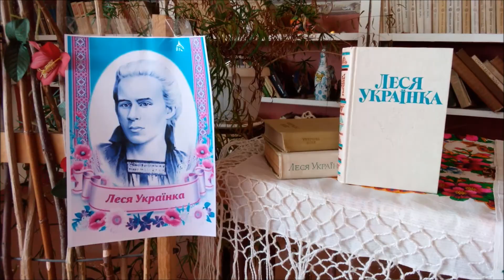Васіліщенко Марія "Мій шлях" | Конкурс «Змагаймось за нове життя!» 2022 рік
Номінація

Васіліщенко Марія
"Мій шлях"

Підготувала - Васіліщенко Оксана Олександрівна ЗЗСО І-ІІІ ступенів с. Старомлинівка №2, бібліотекар

Заклад - ЗЗСО І-ІІІ ступенів с. Старомлинівка №2

* Родини Бурбак.